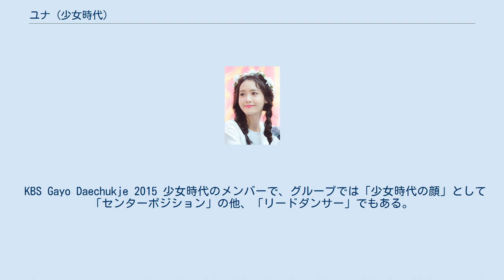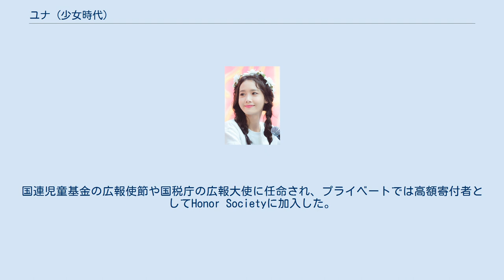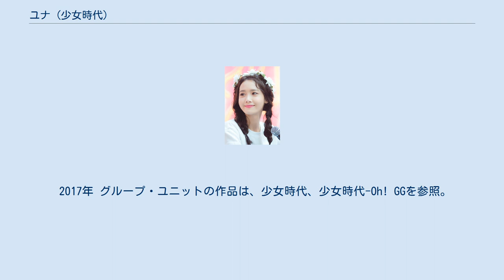ユナ (少女時代)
ユナ（韓: 윤아, YoonA, 本名: 林潤妸〈イム・ユナ、임윤아, Lim Yoon-A〉、1990年5月30日 ～ ）は、韓国・ソウル特別市出身の女優、アイドル。
少女時代のメンバー。
 KBS Gayo Daechukje 2015 少女時代のメンバーで、グループでは「少女時代の顔」として「センターポジション」の他、「リードダンサー」でもある。
 2007年8月に「また巡り逢えた世界 (Into the New World)」でデビュー。
2009年に発表した「Gee」が大ヒットし、一躍韓国アイドル界のトップスターとなる。
韓国だけでなく、アジア諸国、日本、欧米でも活動を行っている。
 女優業では、2013年8月22日にチャン・グンソクとの共演、『ラブレイン』の映画化が発表され、女優として初の映画出演を果たした他、中国ドラマ『三国志 〜趙雲伝〜』に主演ヒロインとして出演するなど女優としての幅を広げている。
韓国の自然主義化粧品ブランドinnisfreeのグローバルモデルに抜擢されるなど、化粧品モデルとしても活躍している他、バーバリーのファッションショーやシャネルのクルーズコレクションに招待されるなどファッションモデルとしても活躍する。
国連児童基金の広報使節や国税庁の広報大使に任命され、プライベートでは高額寄付者としてHonor Societyに加入した。
 2015年3月2日に約6年を経て東国大学を卒業し、過去の国務総理表彰受賞などの模範的な行動と活発な活動を認められ功労賞を受賞した。
 身長168cm、体重48kg、血液型はB型、星座はふたご座。
家族構成は父、姉。
 2017年 グループ・ユニットの作品は、少女時代、少女時代-Oh! GGを参照。